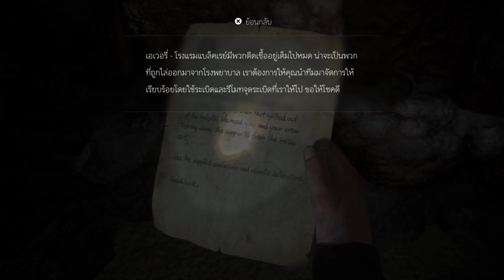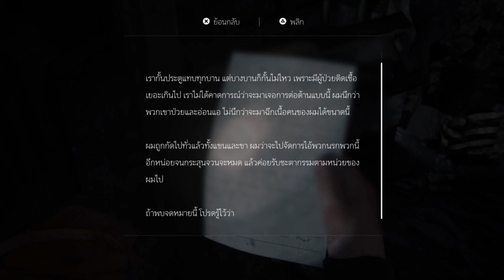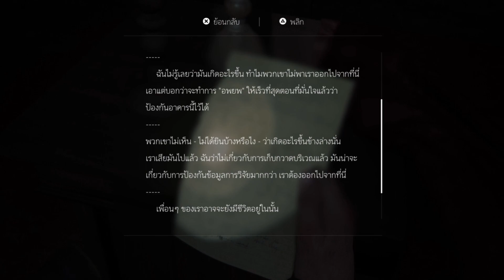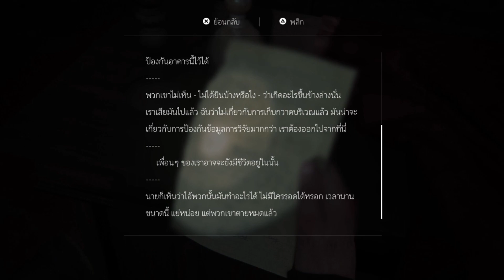มีมังกรไฟ - The last of us 2 - Part.21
สวัสดีครับขอต้อนรับทุกคนเข้าสู่ช่อง ChaiShi OPPA (ชายชิ อปป้า) ผมไม่ใช่แค่คนเล่นเกมแต่ผมคืออวัยวะที่ขึ้นบนหัว.